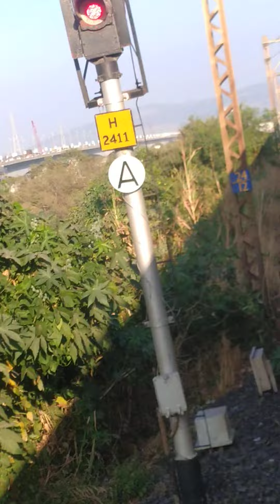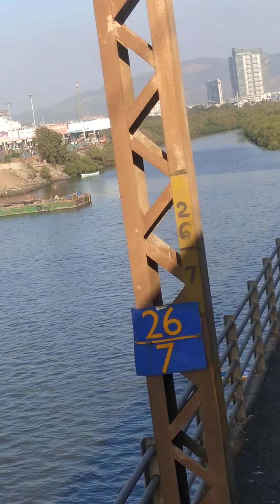Mankhurd railway station to Vashi railway station, amazing journey by Local train.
Heyy guys..

PLEASE DO LIKE, SHARE, SUBSCRIBE TO MY CHANNEL AND ALSO HIT THE BELL ICON🔔 TO GET NOTIFIED WHENEVER I UPLOAD VIDEO.मुंबई लोकल ट्रैन डेली लाइफ || Mumbai local train daily life|| Mumbai train journey